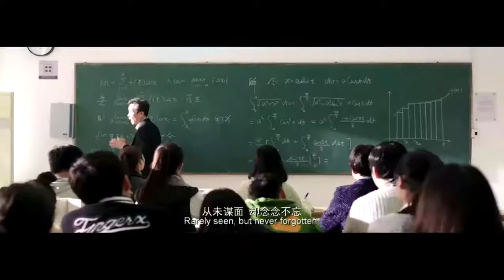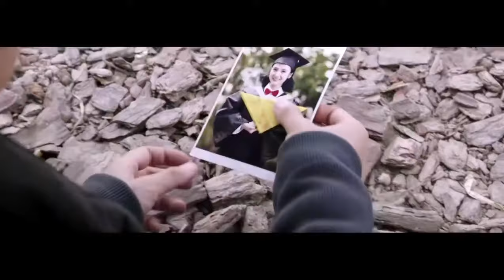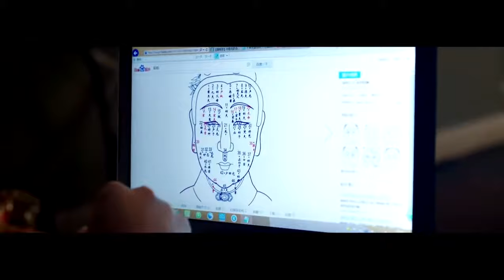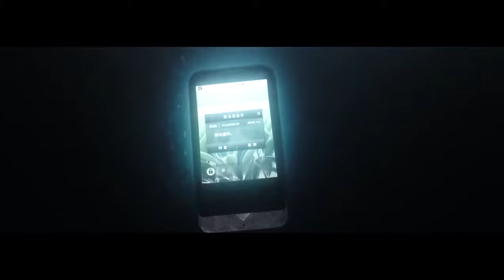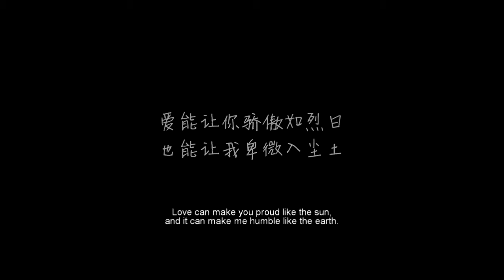Chinese comedy film《The story of childhood sweetheart from LuYao And Marry》